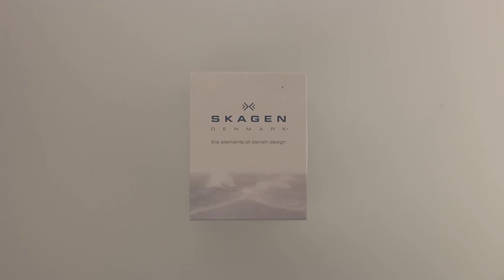WatchO.co.uk - Skagen Men's Titanium Blue Dial Watch T233XLTMN | Unboxing & Close Look